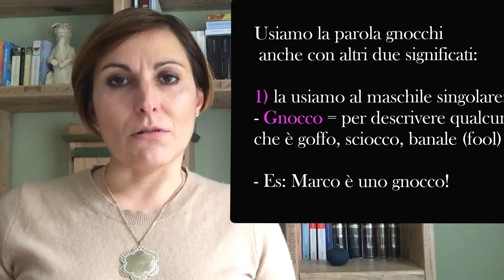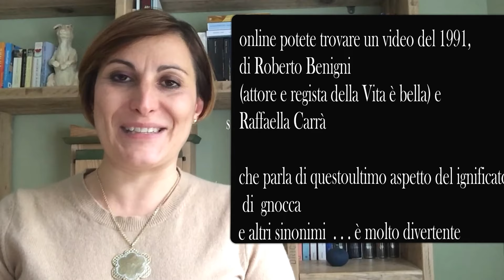Spoken Italian - l'italiano parlato: giovedì gnocchi, sei uno gnocco, sei una gnocca!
Meaning of the words 'gnocco' and 'gnocca' in Italian. Speaking Italian and understanding spoken Italian.

(A community for those who love to speak Italian and immerse themselves in the Italian culture)
(Italian traditions, travelling in my region, my language trip)